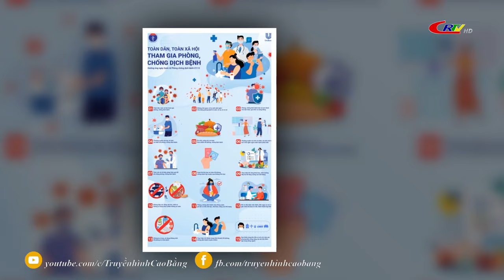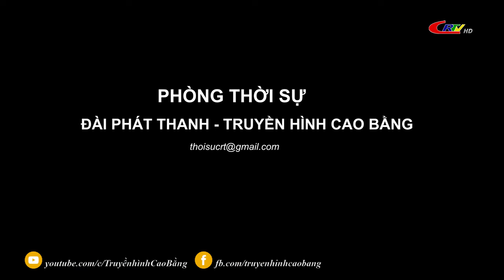Bản tin 9h10 ngày 28/12/2023